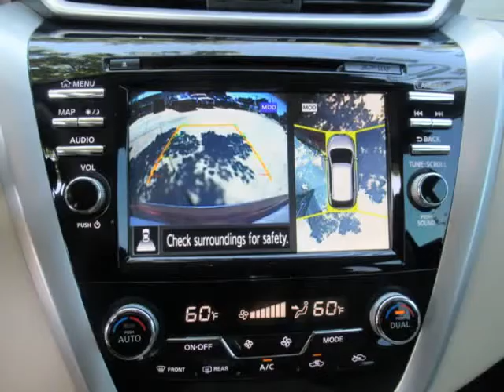2017 Nissan Murano 2017.5 FWD Platinum (Houston, Texas)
6724A Sherman St
Houston